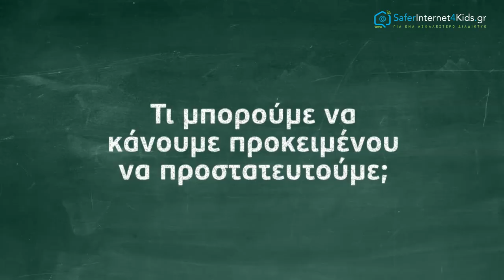Τι μπορούμε να κάνουμε προκειμένου να προστατευτούμε;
Δε δίνουμε ποτέ τους κωδικούς μας σε κανέναν, ούτε στους καλύτερους φίλους μας.

Δεν στέλνουμε μηνύματα όταν είμαστε θυμωμένοι. Είναι δύσκολο να πάρουμε πίσω αυτά που έχουμε πει πάνω στο θυμό μας.

Όταν κάτι δε μας φαίνεται σωστό σε έναν ιστοχώρο ή σε μια συνομιλία, τότε κατά πάσα πιθανότητα δεν είναι. Γι’ αυτό, εάν αισθανθούμε άσχημα, ας βγούμε αμέσως από τον ιστοχώρο ή ας διακόψουμε αμέσως τη συνομιλία.

Ας συνειδητοποιήσουμε ότι η διαδικτυακή επικοινωνία δεν είναι πάντα ιδιωτική, καθώς οι άλλοι μπορούν να αντιγράψουν, να εκτυπώσουν και να μοιραστούν με άλλους τα λεγόμενά μας ή τι φωτογραφίες μας.

Δεν προωθούμε μηνύματα ή εικόνες και φωτογραφίες που θα μπορούσαν να πληγώσουν τα συναισθήματα κάποιου. Έχουμε στο μυαλό μας ότι, εάν κάποιος μας στείλει ένα μήνυμα και το προωθήσουμε ή γελάσουμε με αυτό, στην ουσία γινόμαστε και εμείς μέρος του εκφοβισμού

Κι αν μου έχει συμβεί τι να κάνω;

Δεν απαντάμε στα εκφοβιστικά μηνύματα. Μπλοκάρουμε την πρόσβαση του αποστολέα.
Κρατάμε και αποθηκεύουμε τα μηνύματα ή τις συνομιλίες. Αυτό θα μας είναι χρήσιμο εάν χρειαστεί ή εάν θελήσουμε να καταγγείλουμε το περιστατικό.
Αναφέρουμε το πρόβλημά μας στους γονείς μας ή σε άλλους ενήλικες που εμπιστευόμαστε ή στην πλατφόρμα στην οποία λαμβάνει χώρα ο εκφοβισμός.
Η μπορούμε να απευθυνθούμε σε εξειδικευμένους φορείς και κατάλληλους ειδικούς όπως

στη Γραμμή Βοηθείας Ελληνικού Κέντρου Ασφαλούς Διαδικτύου διαθέσιμη τηλεφωνικά στο 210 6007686 όπου ανώνυμα μπορώ να μιλήσω για αυτό που μου συμβαίνει
Στη Γραμμή καταγγελιών SafeLine όπου επίσης ανώνυμα μπορώ να καταγγείλω παράνομο και επιβλαβές περιεχόμενο στο διαδίκτυο
Ή στη Διεύθυνση Δίωξης Ηλεκτρονικού Εγκλήματος στο 11188